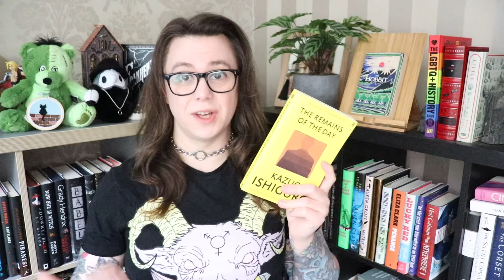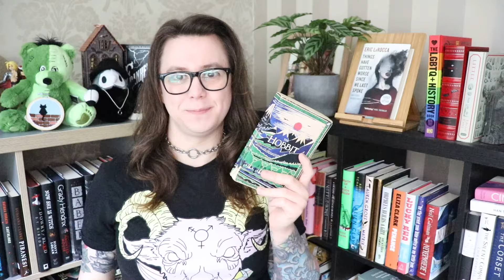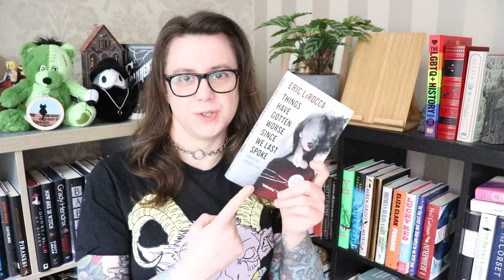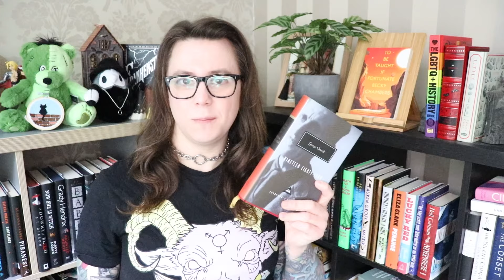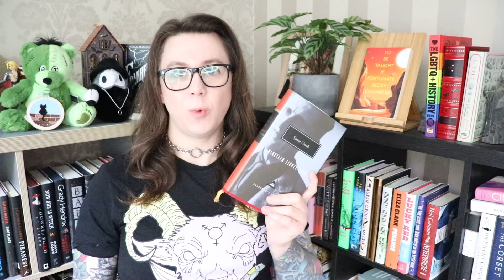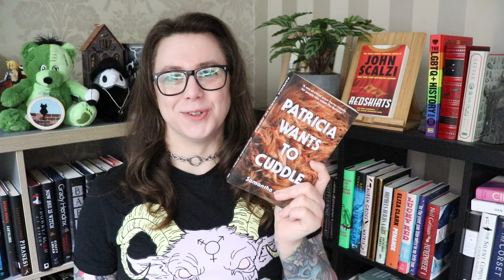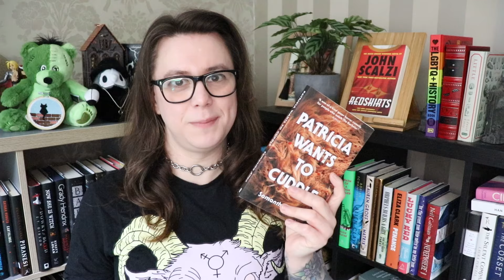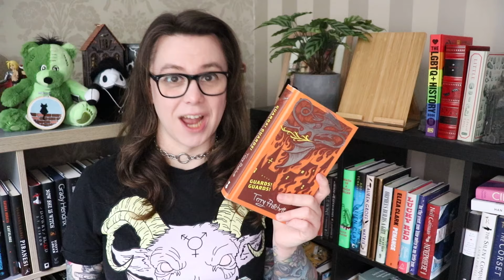10 Books That Really Nailed Their Titles